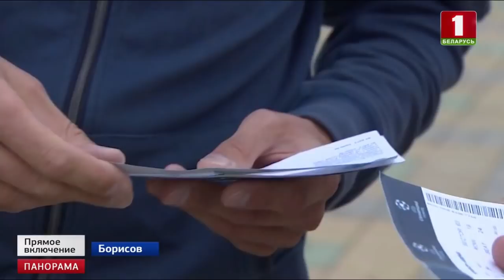БАТЭ проведет домашний матч с голландским ПСВ. Панорама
Большой футбол вновь в Беларуси. Уже менее чем через час на "Борисов Арене" состоится противостояние раунда плей-офф Лиги Чемпионов. БАТЭ против ПСВ/ 14-кратные Чемпионы Беларуси против 24-кратного триумфатора чемпионата Нидерландов..  За ПСВ ещё победы  в финале Кубка Европейских чемпионов и  в финале Кубка УЕФА. Так что? соперник серьёзный и титулjванный.  Сегодня голландцы не так страшны, как может показаться. Почему? Спросим у нашего спортивного обозревателя Станислава Липского.   Он сегодня работает на "Борисов Арене" и выходит с нами на прямую связь.